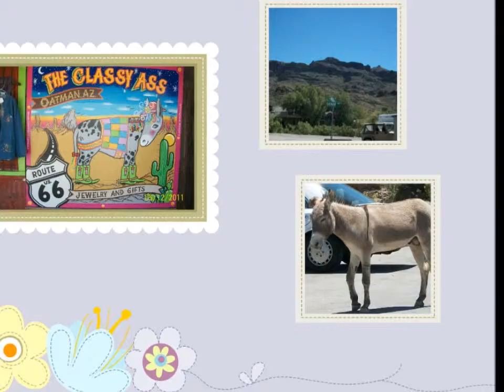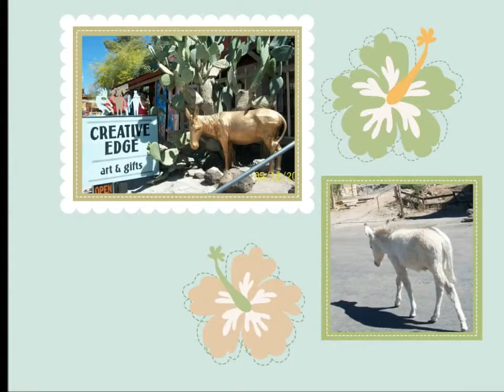Town Of Oatman Ghost Town, Az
This is where My Family And I Went For The Day